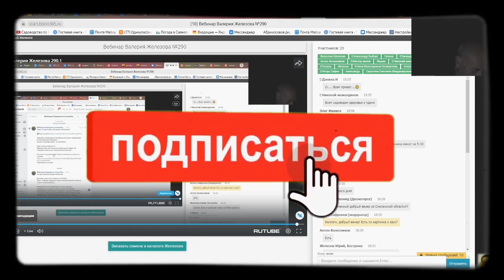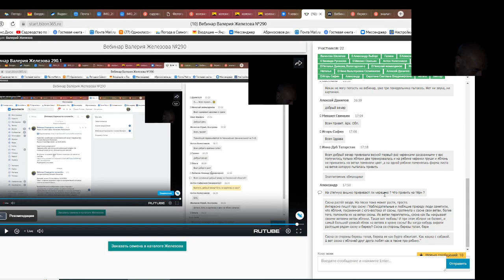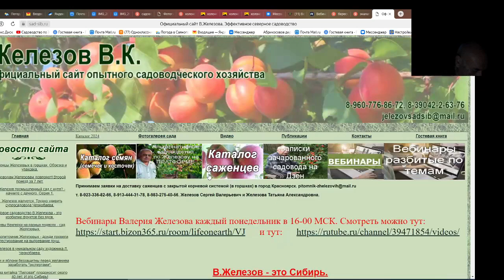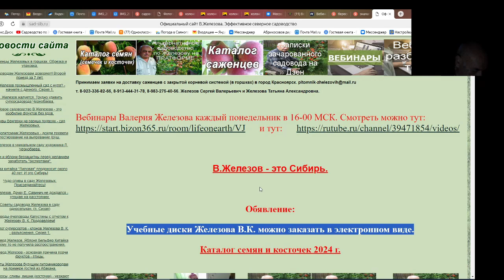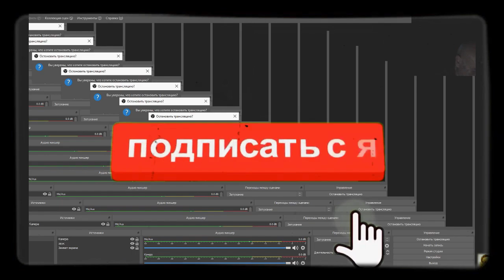Железов Валерий. Вебинар 305. ч. 5. Ответы на вопросы в чате.